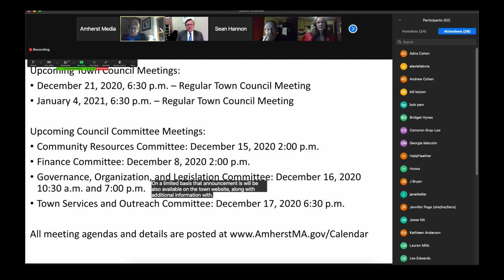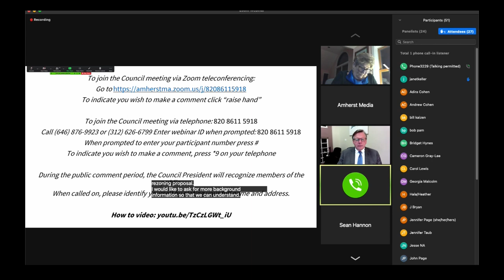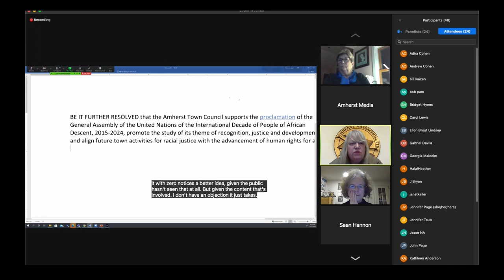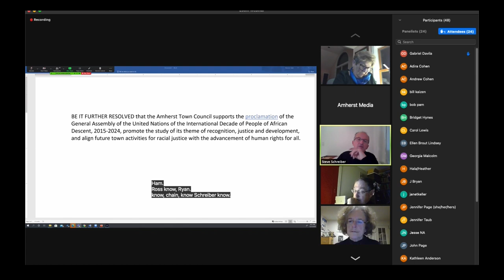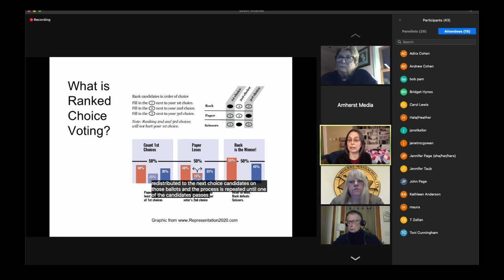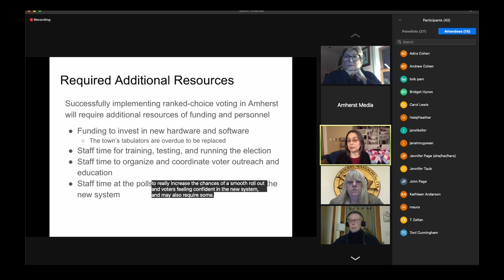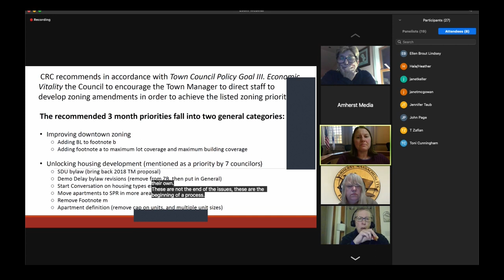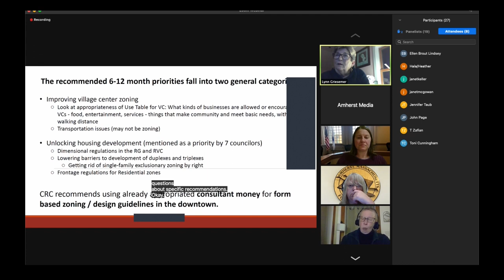Amherst Town Council: December 7, 2020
The meeting of the Amherst Town Council on December 7, 2020.